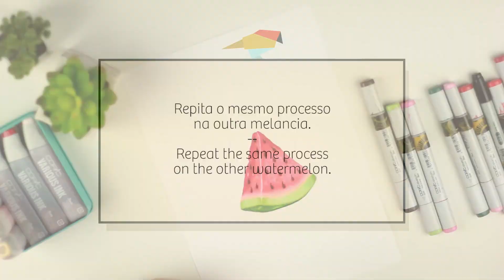Melancia com marcadores Copic!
Cores utilizadas: R00, R14, R17, R46, RV21, RV23, E39, E47, G40, G43 e G46.